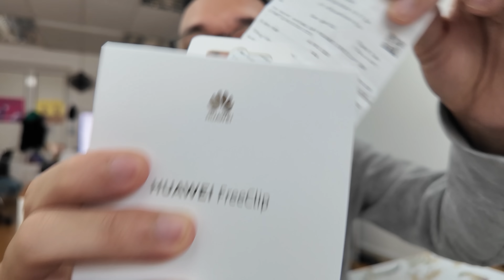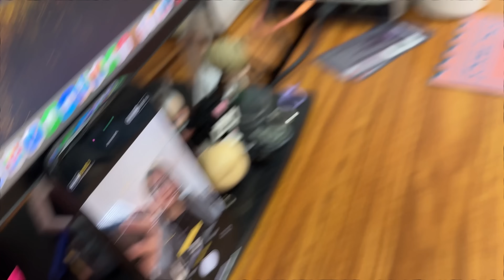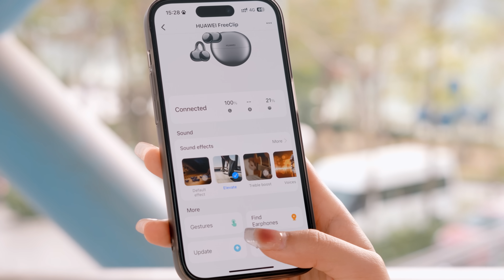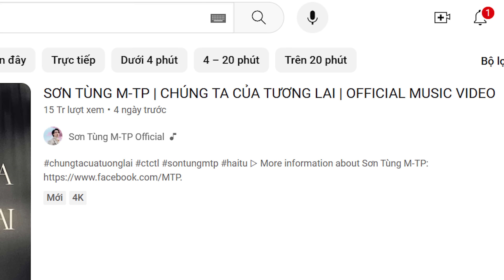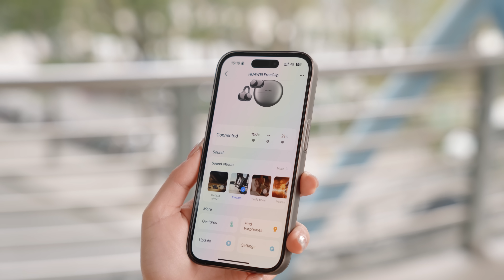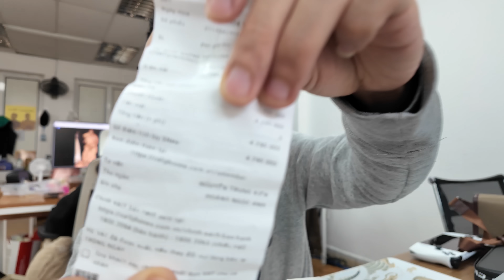Gì vậy chờii!! Mình đã mua tai nghe 4,3tr nhưng KHÔNG PHẢI vì chất âm!?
► Anh em mua Huawei FreeClip thì có thể check ngay giá tại Shopee

Vừa qua, HUAWEI đã chính thức ra mắt sản phẩm tai nghe sáng tạo hoàn toàn mới với tên gọi Huawei FreeClip tại Việt Nam. Cùng với HUAWEI FreeClip, hãng còn giới thiệu phiên bản mới Milanese cho đồng hồ HUAWEI WATCH GT 4. Theo định hướng Fashion Forward – lần đầu được giới thiệu với HUAWEI WATCH GT 4, HUAWEI FreeClip thể hiện sự hài hòa giữa công nghệ và thời trang, đồng thời, thiết kế C-bridge Design sáng tạo trên HUAWEI FreeClip đảm bảo sự thoải mái khi đeo.